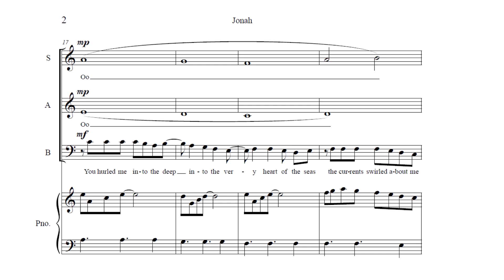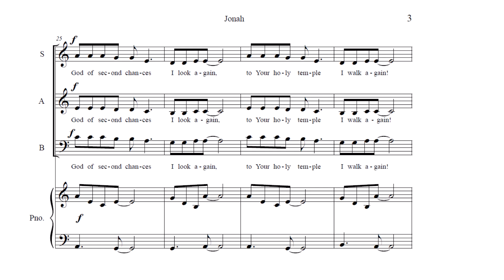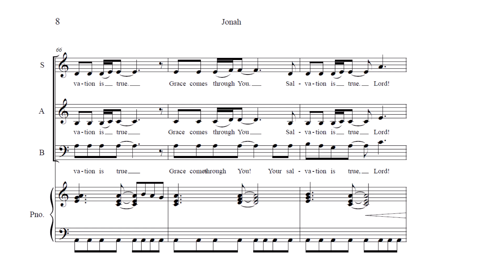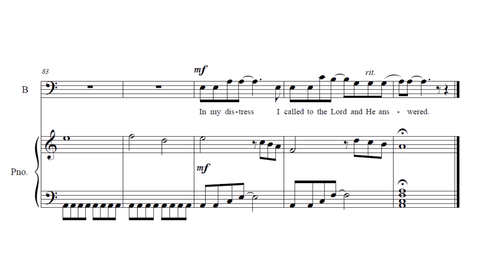Jonah (God of Second Chances)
Our God is a God of second chances.

SAB Choir, Piano, Violin, Cello